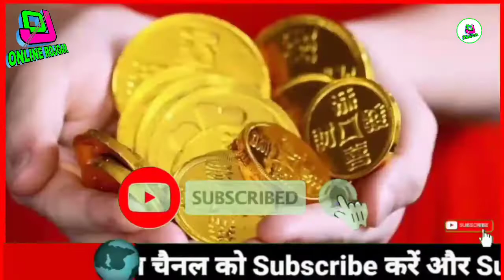10 सितम्बर 2020 सोने के भाव ll Gold Price Today ll Gold Rate Today Live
18 अगस्त 2020 || सोने चाँदी || के ताज़ा रेट सोना हुआ भयंकर सस्ता || SONE Chndi Ka Taza Rate

ONLINE ROJGAR CHANNEL

Business Content